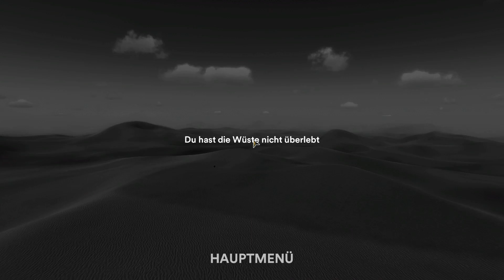Starsand 88 | Unterwegs auf tödlichen Pfaden | Gameplay Deutsch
'Starsand' ist ein Survival-, Crafting-, und Action-Adventure von Tunnel Vision Studio (Entwickler) und Toplitz Productions (Publisher) aus dem Jahr 2021. Durch einen Sandsturm gerät der Spieler in eine alternativer Realität der Wüste in der er auch mit Monstern ums Überleben kämpfen muss.